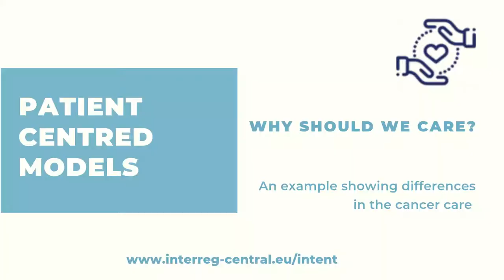Interrreg CENTRAL EUROPE INTENT project leader interview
Innovative patient-centered cancer care is in the very core of the INTENT project. Cooperation is central to learn from health care good practices and to further improve health care beyond borders. New models and apporaches will help to empower patients and to offer them better services. Mr Marek Svoboda told us in this interview why we need such projects in central Europe